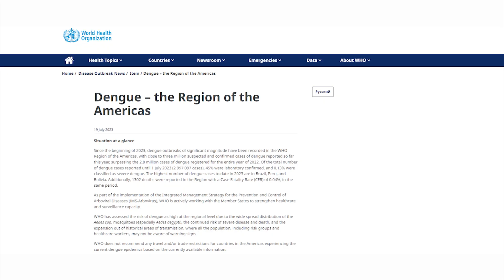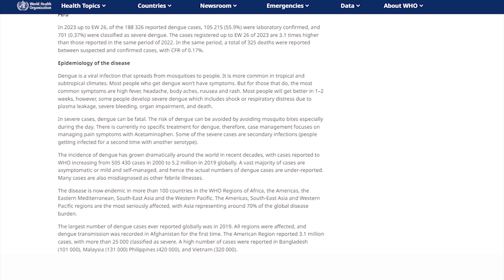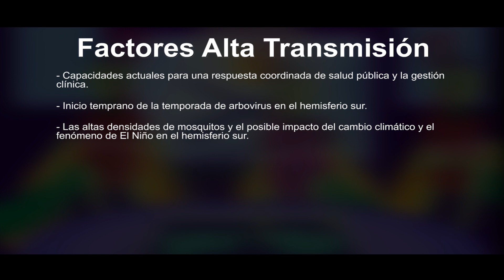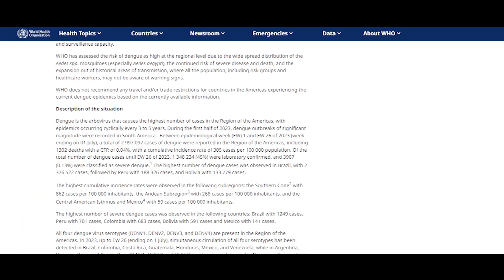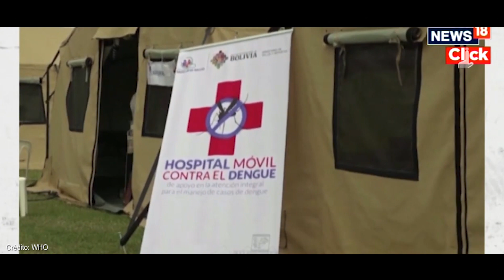🚨 ALERTA DENGUE 2023 🚨 Aumento de Casos en LATAM 🌎 | Causas 🦟 y Prevención 🔬🧫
La Organización Mundial de la Salud (OMS) emite una urgente alerta sobre el alarmante incremento de casos de Dengue en LATAM desde principios de 2023.

Con más de 3 millones de casos confirmados y sospechosos en lo que va del año, esta cifra supera los 2,8 millones de casos registrados en todo el 2022. Brasil, Perú y Bolivia encabezan la lista con el mayor número de casos, lamentablemente acompañados de 1302 muertes notificadas.

Ante esta crítica situación, la OMS trabaja en conjunto con los Estados Miembros para fortalecer la capacidad de atención sanitaria y vigilancia, apoyándose en la Estrategia de Gestión Integrada para la Prevención y el Control de las Enfermedades Arbovirales (IMS-Arbovirus).

En este video, exploraremos las causas detrás de este fenómeno y cómo podemos protegernos. Además, haremos un breve repaso sobre el Dengue, una enfermedad infecciosa de gran relevancia para todos. ¡No te pierdas este análisis detallado y únete a la lucha contra el Dengue en LATAM!

Operar el CEREBRO a PERSONAS DESPIERTAS ¿Cuáles son los riesgos de una operación en el cerebro?

¡Muchas gracias por el apoyo al canal y vuestro interés por la ciencia!